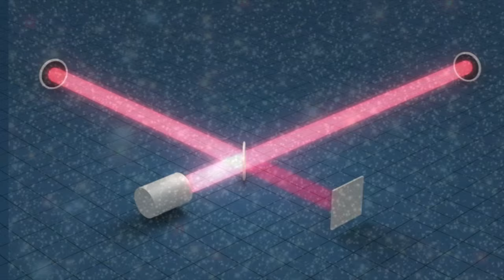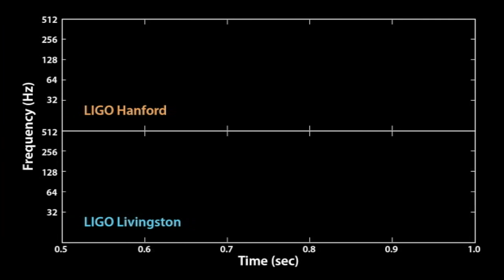Gravitational Waves - Behind the News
It's been billed as the discovery of the century. Gravitational waves were seen for the first time recently. But to most of us that doesn't mean a lot. So what are gravitational waves and why is finding them such a big deal?